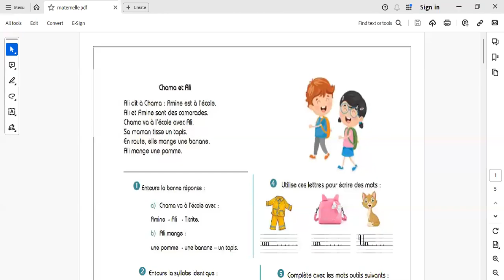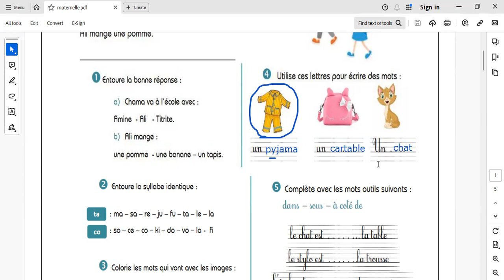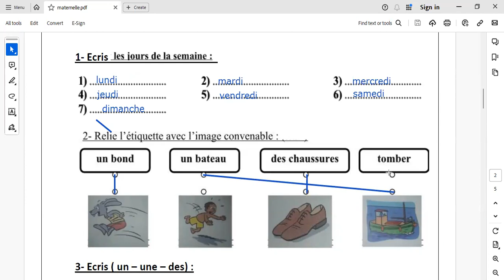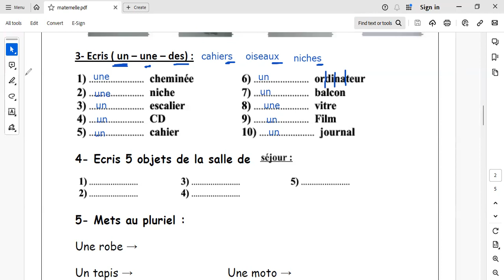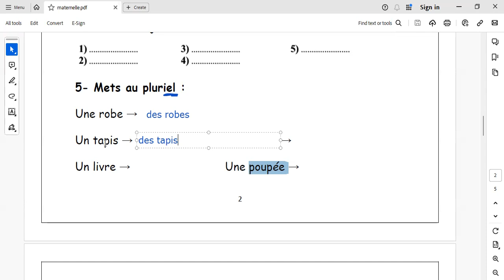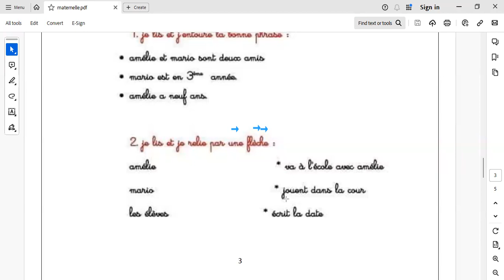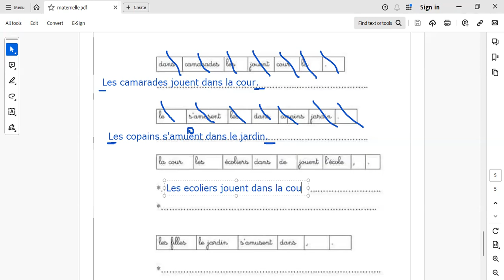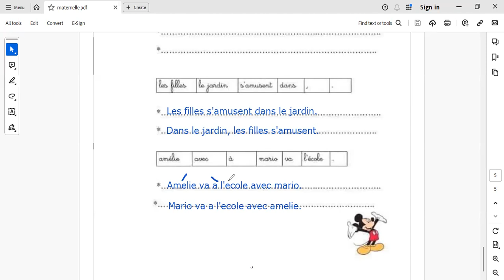مراجعة تانية حضانة Français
Révision فرنسيه maternelle